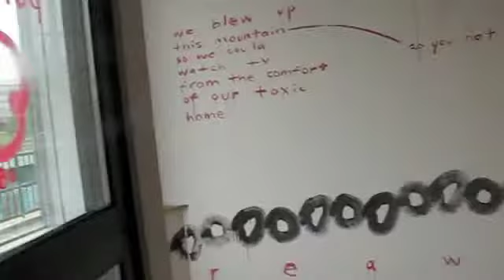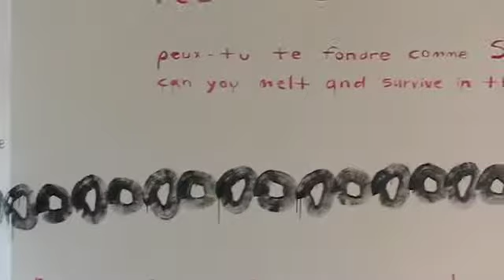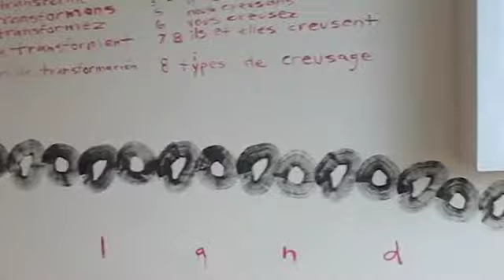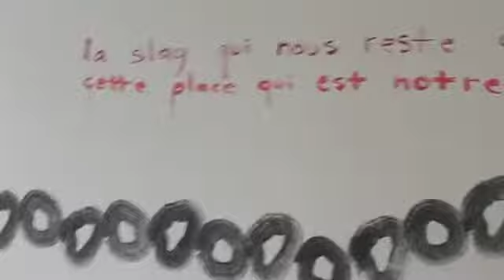exposition slag de emilio portal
la galerie du nouvel-ontario, centre d'artistes
présente
emilio portal | slag
30 mai au 30 juin 2011
au 174 elgin, sudbury ontario canada

l'installation finale sera le résultat d'un moment dans le temps consacré à honorer l'endroit, ses matériaux, ses gens, ses histoires, ses sources et ses relations dans le monde.

the final installation will be the result of a moment in time devoted to the honouring of the place, its materials, peoples, histories, sources and relationships in the world.